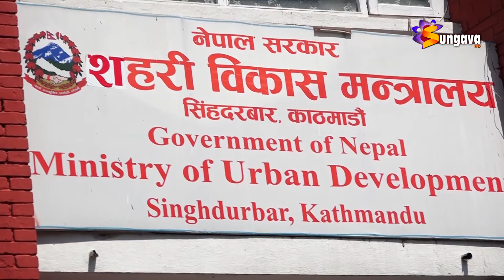होटलहरुलाई क्वारेन्टाइनका रुपमा प्रयोग गर्न क्वारेन्टाइन अनुगमन समितिको सरकारलाई सुझाव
होटलहरुलाई क्वारेन्टाइनका रुपमा प्रयोग गर्न क्वारेन्टाइन अनुगमन समितिको सरकारलाई सुझाव,नेपाल प्रवेश गर्ने नाकाहरुमा संघीय सरकारको सहयोग अपरिहार्य रहेको उल्लेख ।।